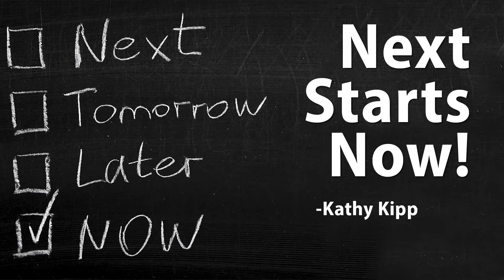Next Starts Now - Kathy Kipp - CDM Community Church - August 18 2019